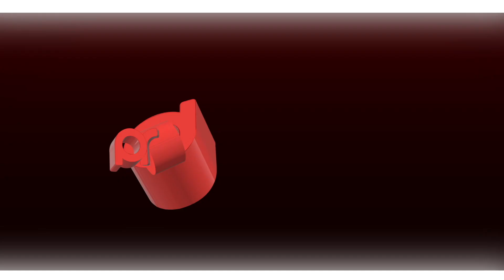LES PRIX DE SUPERCARS VONT-ILS CONTINUER À AUGMENTER ?!